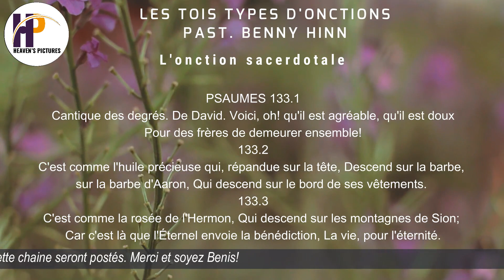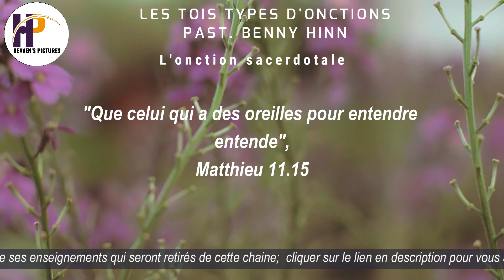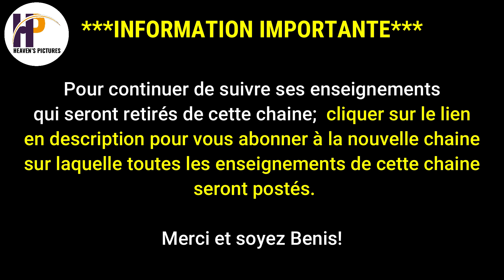TROIS TYPES D'ONCTION INDISPENSABLE POUR UN CHRETIEN II BENNY HINN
Dans mon livre précédent, intitulé Bonjour, Saint-Esprit, je me suis employé
à montrer la réalité du Saint-Esprit en tant que Dieu, membre à part entière
de la Trinité et personne tout aussi réelle, sinon plus, que vous et moi. Mon
but était de vous amener à faire la connaissance de l'Esprit et l'expérience de sa présence.
Dans le présent ouvrage, mon propos est d'encourager cette merveilleuse
relation suivie que vous entretenez avec l'Esprit et de vous faire toucher du
doigt la réalité de la puissance qui permet de servir le Seigneur jésus selon
l'appel particulier qu'il nous adresse.
Cette puissance, c'est l'onction du Saint-Esprit que Jésus avait promise après sa résurrection: « vous recevrez une puissance, celle du Saint-Esprit
survenant sur vous, et vous serez mes témoins » (Actes 1.8).
Je pense que nous sommes tous d'accord pour reconnaître que s'il y a jamais eu une époque où le corps de Christ ait eu besoin de puissance, c'est bien la nôtre.
Seule la puissance miraculeuse du Dieu Tout-Puissant est capable de
repousser la vague de péché et de maladie qui submerge le monde entier.
La faiblesse ne fait pas partie de notre héritage de chrétiens; et pourtant,
nombre d'entre nous se contentent précisément d'une vie chrétienne timorée.
La Bible dit que le témoignage que nous rendons à Christ peut être confirmé "par les signes qui l'accompagnent" (Marc 16.20).
L'onction de l'Esprit a pour but d'accomplir cette promesse, et ce livre a pour but de vous faire découvrir ce trésor caché afin que vous possédiez
l'équipement adéquat.
Tout d'abord, la présence de l'Esprit est nécessaire, puis vient l'onction. Il ne s'agit pas du baptême du Saint-Esprit, bien que celui-ci soit important.
L'onction, c'est la puissance — la puissance qui permet de servir Dieu.
Quand la présence du Saint-Esprit sera survenue dans votre vie, vous le
saurez avec certitude, car vous jouirez de la communion avec lui.
De même, vous saurez immédiatement que vous avez reçu la puissance
spirituelle, mentale et physique de combattre les démons et la maladie.
Ne vous y trompez pas: Dieu veut que vous possédiez ces deux dons
formidables.
Cela deviendra réalité pour vous au fil de votre lecture.
Vous allez vivre des moments qui transformeront votre vie.
Que le Seigneur vous bénisse à tous égards au cours de votre cheminement.
Le Dieu que nous servons est merveilleux et puissant!
► AIMEZ! 👍
► COMMENTEZ! 💬
► METTEZ LA CLOCHE DE NOTIFICATIONS! 🔔